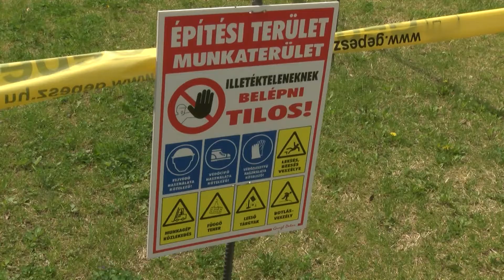Felújítják az evangélikus imaházat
Elkezdődött az evangélikus imaház teljes körű felújítása. A több, mint 100 millió forintos rekonstrukciós munkálatokkal előreláthatólag 2022 decemberében fognak végezni. A beruházás megvalósulásához az evangélikus egyház a Bethlen Gábor Alapkezelő Zrt-hez nyújtott be támogatási igényt.